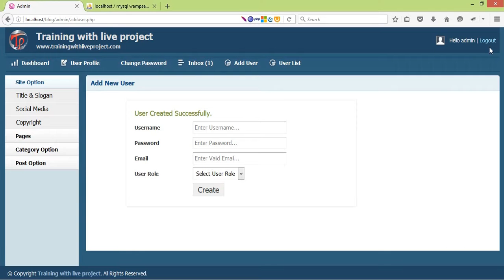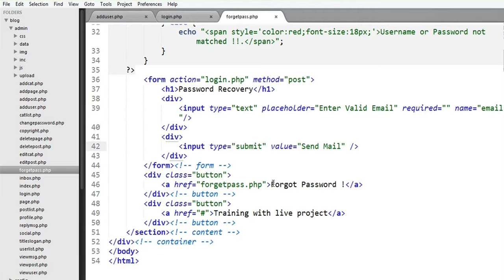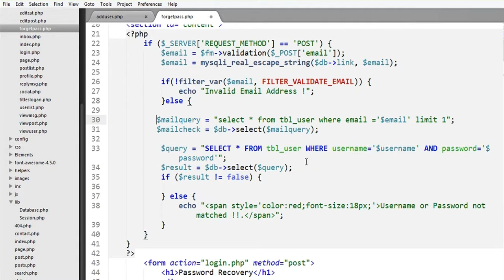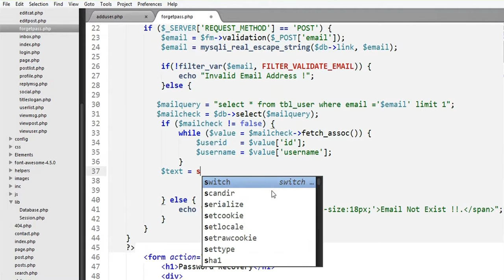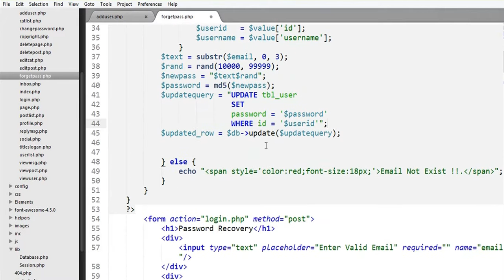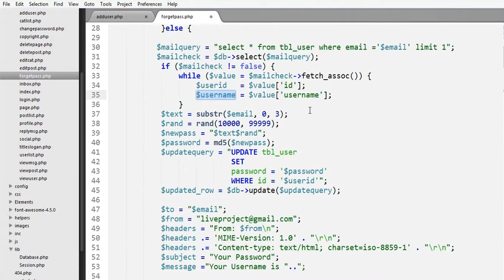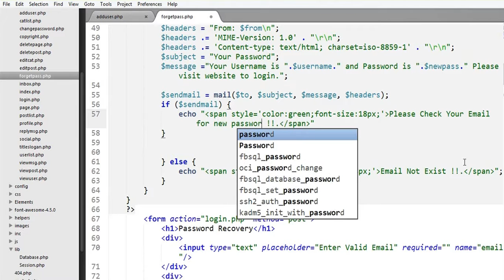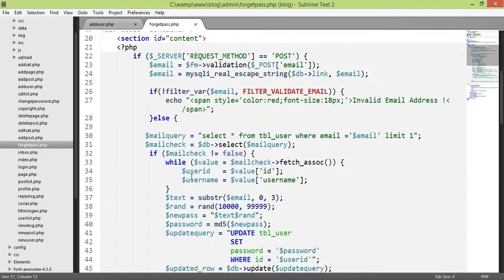Blog With PHP OOP (Send Forgotten Password by Email) : Part-48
Learn how to create a cms style blog website in php oop and mysqli (Live web development video tutorials in Bangla)